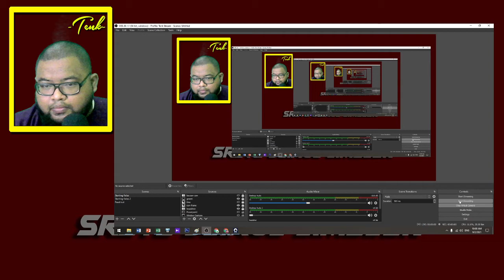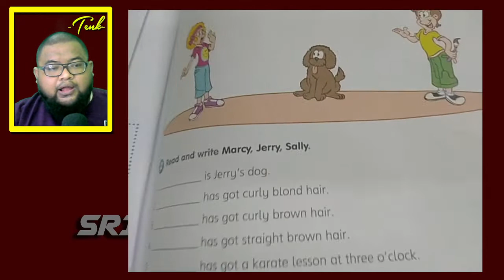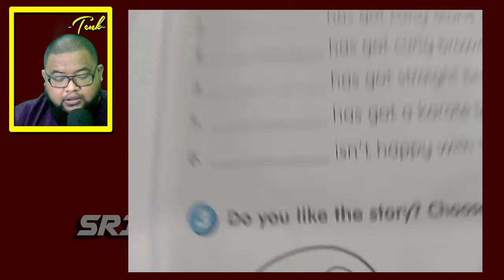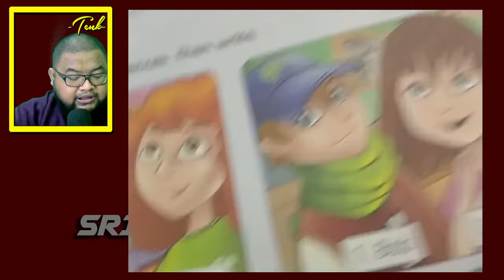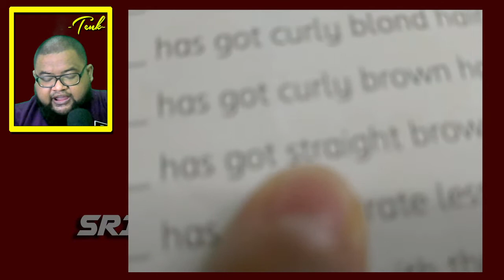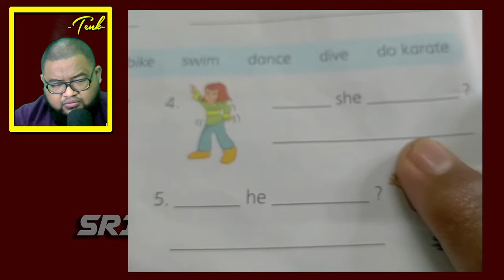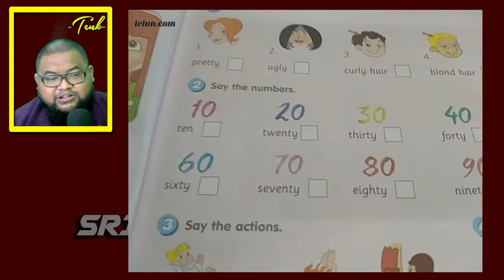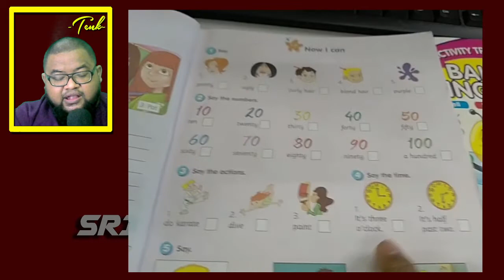ENGLISH | 3 SYAFIE | MASA 3-4 | 9 FEB 2021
GETSMART WORKBOOK
PAGE 7-9